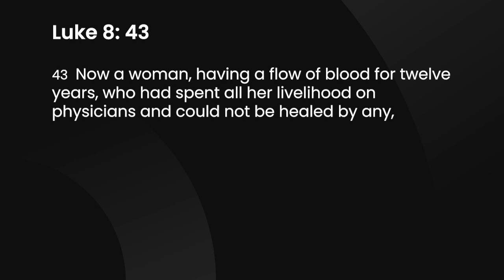Sharpen Weekly Devotional [April 1, 2024]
A short devotional by Pastor Ricky Temple designed to sharpen your life. Topic: All In Thinking